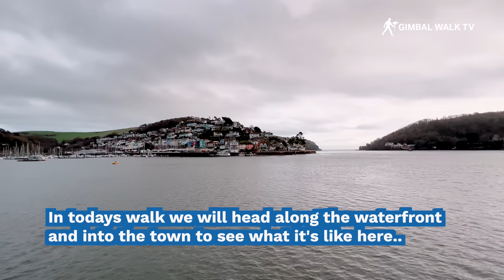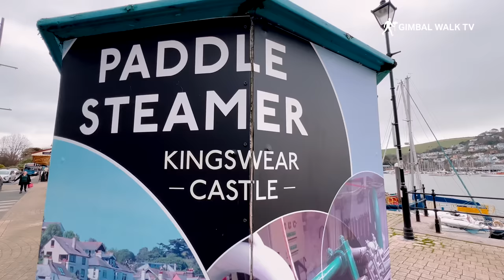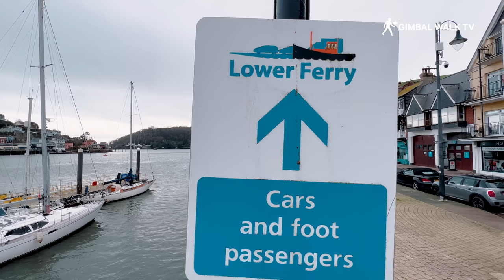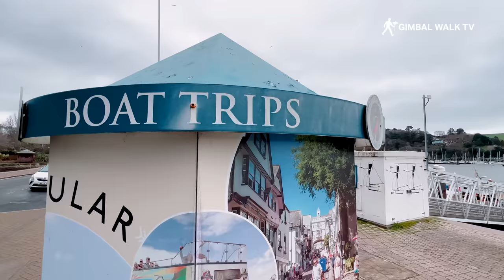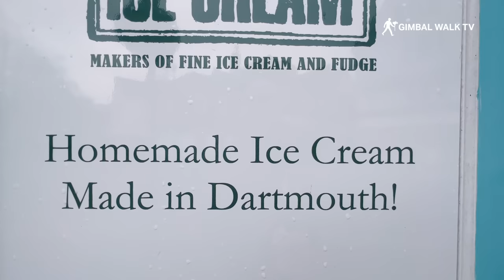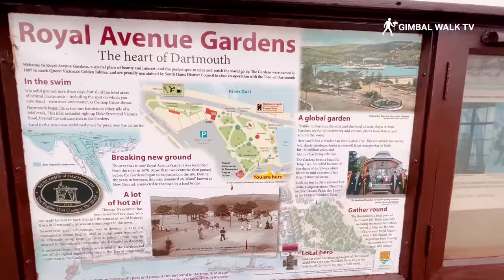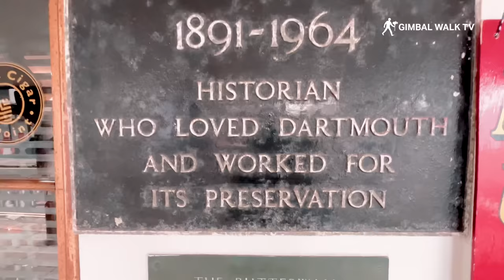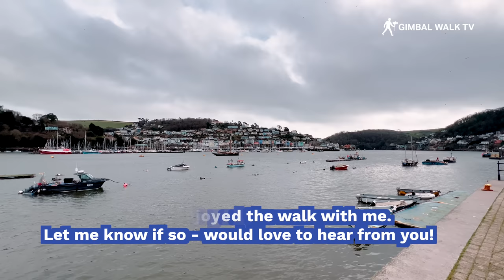DARTMOUTH | Discovering coastal holiday town of Dartmouth Devon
Dartmouth is a charming British coastal holiday town located close to Torquay, Paignton and Brixham  in the county of Devon in South West England. A real favourite for Devon holidays and breaks Dartmouth has boat trips, a castle, a Naval College and more! Let's explore Dartmouth together and see why people holiday here.

Dartmouth is situated on the banks of the River Dart, which flows out to the English Channel. The town has a rich maritime history and has long been a popular holiday destination for both domestic and international travelers. Here are some reasons why you should consider holidaying in Dartmouth:

Scenic location: Dartmouth is nestled in a beautiful part of the country, with rolling hills, green valleys, and stunning coastlines all within easy reach. The town itself is surrounded by stunning countryside, with beautiful beaches, cliffs, and moors all within a short drive. The River Dart is also a highlight, with its clear waters and picturesque surroundings.

Rich history: Dartmouth has a long and fascinating history dating back to the 11th century. It was a major port and naval base during the Middle Ages and played a significant role in the country's maritime history. Today, the town is home to a number of historical landmarks and attractions, including Dartmouth Castle, which dates back to the 13th century, and the Naval College, which was founded in the 19th century.

Cultural attractions: Dartmouth is home to a number of cultural attractions, including galleries, museums, and theaters. The town also hosts a number of festivals and events throughout the year, including the Dartmouth Music Festival, the Dartmouth Food Festival, and the Dartmouth Royal Regatta, which is one of the oldest and most prestigious regattas in the world.

Outdoor activities: Dartmouth is an outdoor enthusiast's paradise, with a range of activities on offer, including hiking, cycling, fishing, and water sports. The South West Coast Path runs through the town, offering stunning views and challenging walks. The town is also home to a number of golf courses, as well as a number of other sports facilities.

Delicious food and drink: Devon is known for its delicious food and drink, and Dartmouth is no exception. The town is home to a number of restaurants, cafes, and pubs, serving up a range of local specialties, including seafood, locally-produced meats, and artisanal cheeses. The town is also home to a number of breweries and distilleries, producing a range of beers, ciders, and spirits.

Overall, Dartmouth is a charming and picturesque town with a rich history, a range of cultural attractions, and plenty of outdoor activities on offer. It is the perfect holiday destination for those looking to relax, explore, and enjoy all that Devon has to offer.

Since 1863, Dartmouth has been the home of initial Naval Officer training in the UK. Today, it is the only remaining Naval College in the country.

Besides being nationally known as one of the prettiest coastal towns in the UK, Dartmouth has much more to offer than just beautiful scenery and gorgeous streets.

An idyllic place to relax and unwind, whether shop-hopping or walking along watching the boats bob on the beautiful River Dart, Dartmouth is a visitor's dream. Dartmouth is one of the most beautiful towns in the country, but good looks aren't all - the town has a strong sense of community and it's not surprising that more and more people want to live here.